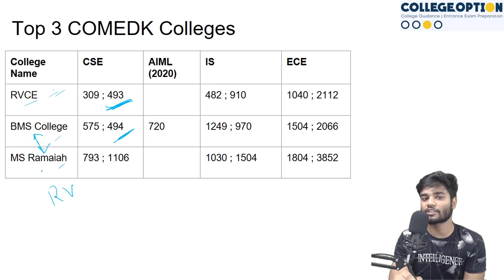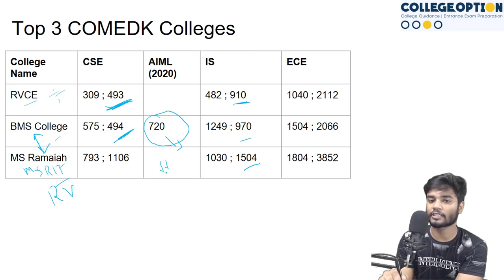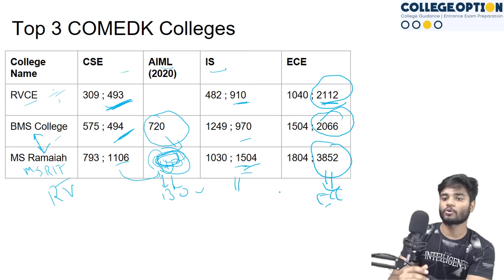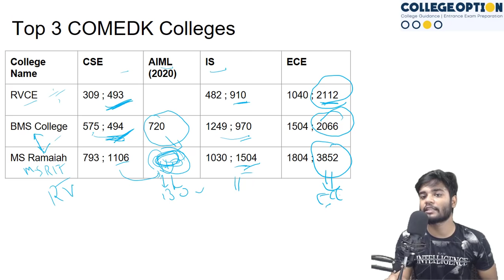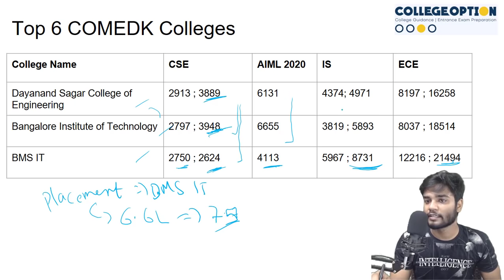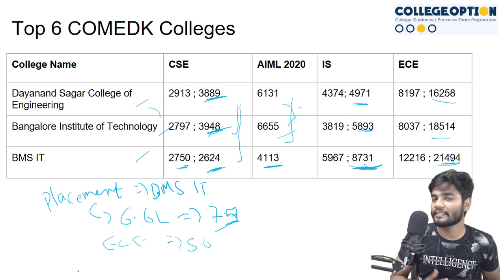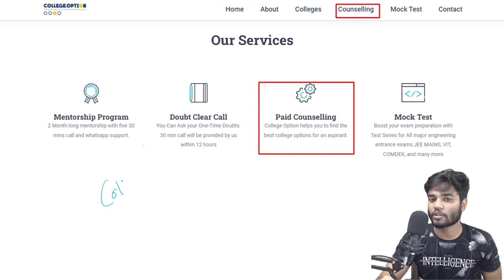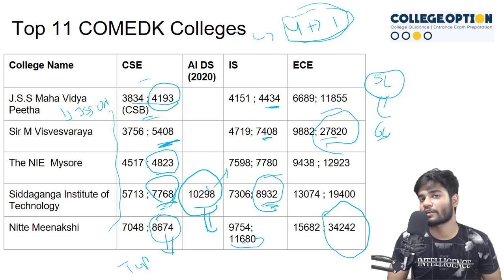COMEDK Rank vs College vs Branch 2021- COMEDK Top 11 College wise 2020 and 2019 Cutoff CSE ISE ECE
College Reviews and Cutoff - collegeoption.in
COMEDK FREE MOCK TEST - collegeoption.ml

📖 Search @CollegeOption on Telegram